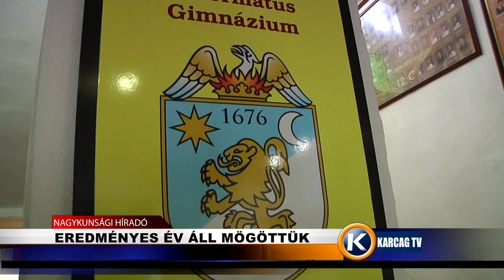Eredményes év áll mögöttük